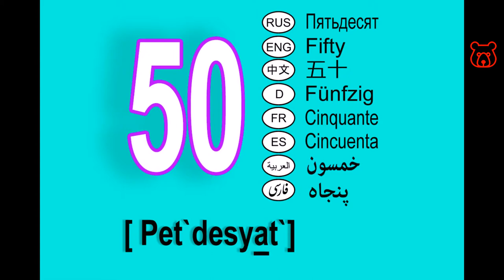Numbers in Russian. 50 (fifty). Tens. How to pronounce and spell correctly.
FIFTY (50) / ПЯТЬДЕСЯТ / PET`DESYAT